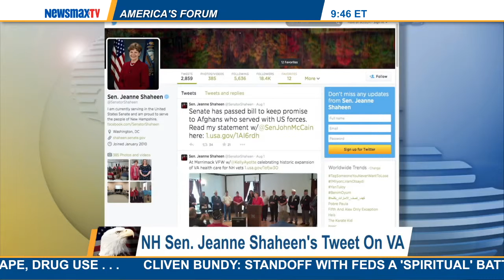America's Forum | Howie Carr columnist at the Boston Herald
Columnist at the Boston Herald talks about how Libertarians may affect the 2014 midterm elections. He also talks about Mitt Romney as the most popular guest on the campaign trail for Republicans.